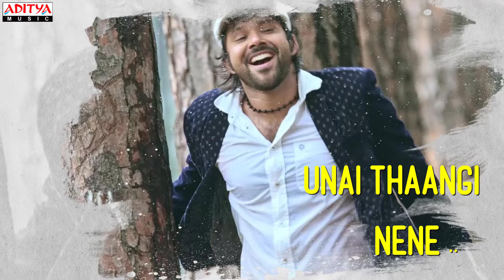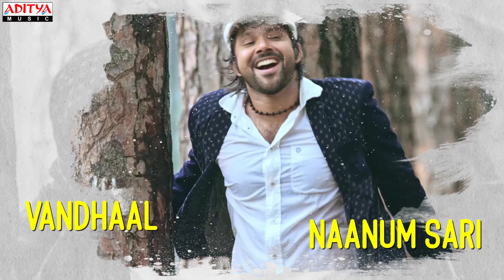Idhayam Thudippadhai Lyrical | Nadhir Dhinna Tamil Movie | Swarna Babu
Watch & Enjoy IdhayamThudippadhai Lyrical From NadhirDhinna Tamil Movie.

Amazon Music

Song :-Idhayam Thudippadhai
Movie  :- Nadhir Dhinna
Production House :- Ss Dream Colours
Producer & Director :- Swarna Babu
Lyrics :- Vincent Jayaraj
Singers  :- Mukhesh&Lipsika
Starring:-  Sabyasachi Mishra, Radhika Preethi, Raksha Bhavani, Syam, Mahee, Tejo Vikas, Rahul Kosaraju, Tarun Master, Nageswara Rao & Others.